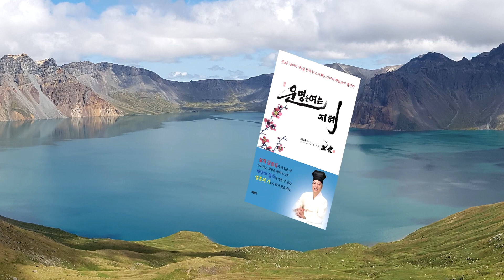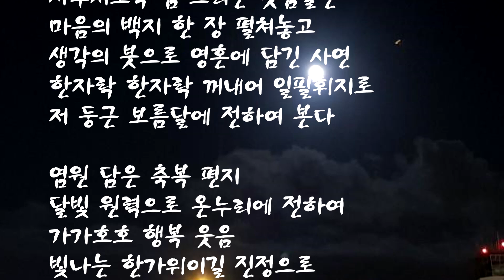[도원(道圓)대학당 강의] 509 사주를 통해 수시와 정시 지원방법